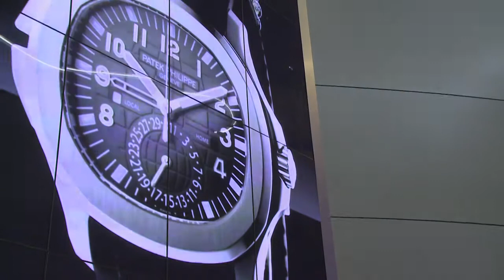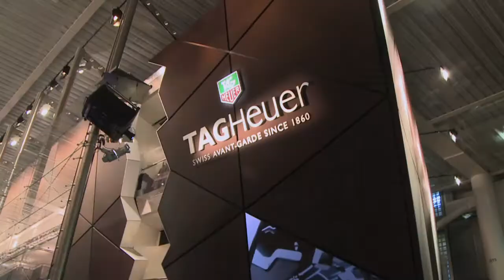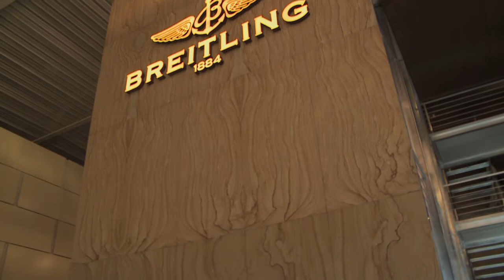BaselWorld Special 2011.mov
BaselWorld Special 2011